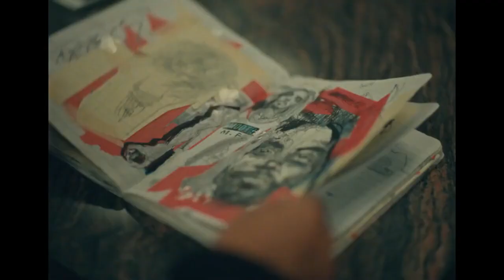Story Ave Official Trailer (2023) - Asante Blackk, Luis Guzmán, Melvin Gregg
Check out the official Story Ave Trailer starring Asante Blackk, Luis Guzmán, Melvin Gregg

UK Release Date: March 11, 2023
Starring: Asante Blackk, Luis Guzmán, Melvin Gregg
Directed By: Aristotle Torres

Synopsis: Follows a teenage graffiti artist who ran away from home and holds up an unwary MTA worker in a robbery gone right that would change their lives forever.